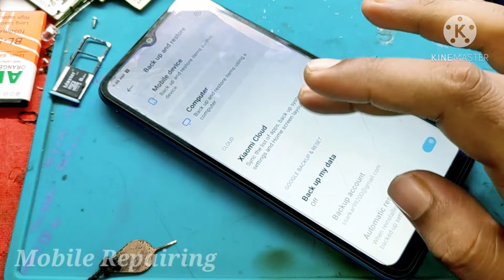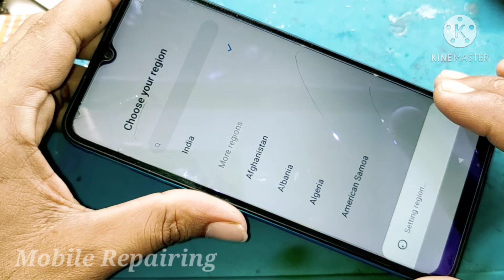How to Reset Settings in Poco C3 // poco c3 factory reset//How to Reset Poco C3//POCO C3 Hard Reset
poco c3 factory reset,
POCO C3 Hard Reset ,
POCO C3 Hard Reset & Pattern Unlock ,
how to reset setting in poco c3,
poco c3 settings reset kaise kare,
poco c3 settings reset,
xiaomi poco c3 all setting reset kaise kare,
poco c3 system setting reset,
How to Reset Poco C3,
slow phone solution